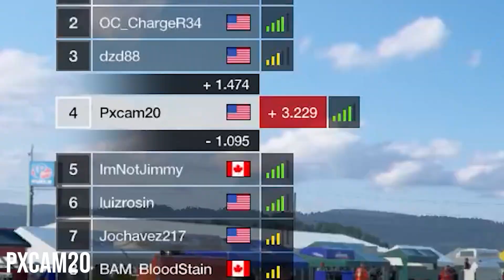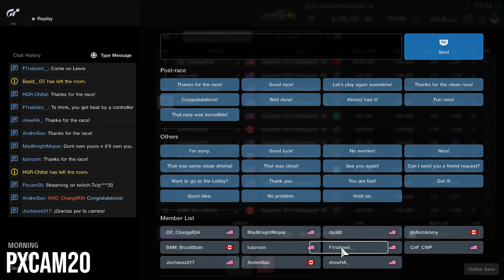This Was The DUMBEST Mistake I Have Ever Done... Costed Me A Podium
PSN: Pxcam20

Equipment:
Logitech Dual-Motor Feedback Driving Force G29 Gaming Racing Wheel with Responsive Pedals